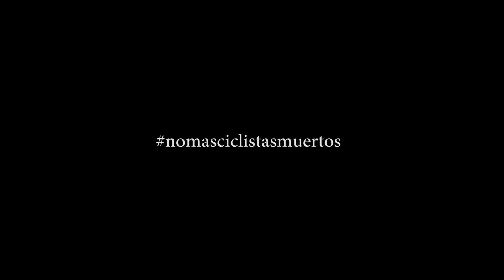Pitiusona - Ibiza - La Criticona 2017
Pedaleamos por mejores ciudades, en un día triste para la bici por la caida de Daniel Viñals, descansa en paz compañero ciclista.

Materia utilizado